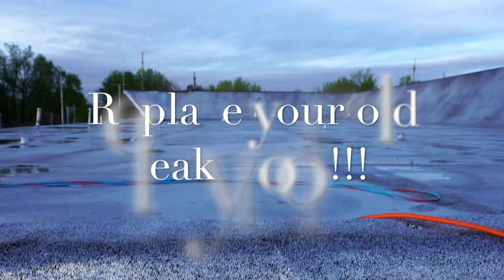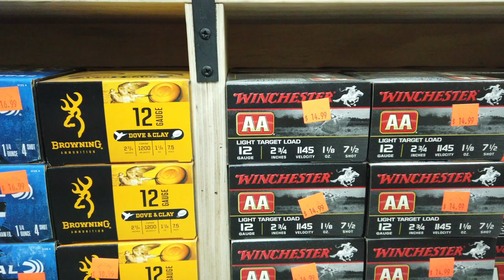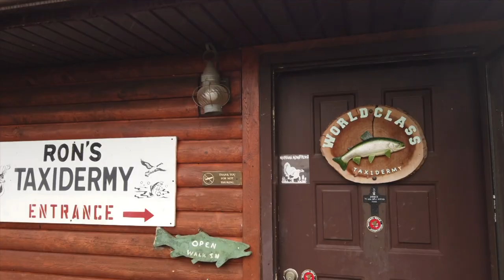Outdoor Addiction - Best Fried Rabbit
Cooking rabbit with Captain Gary